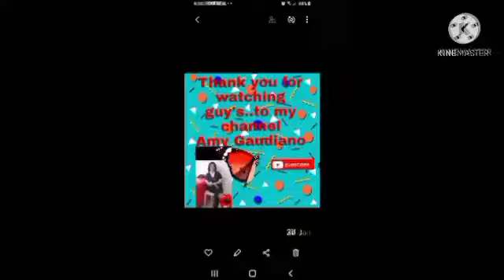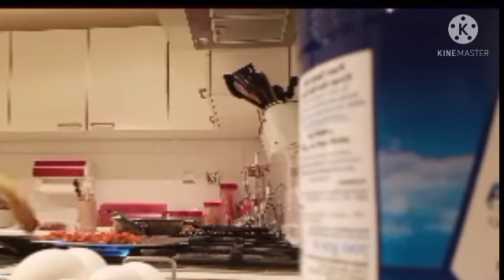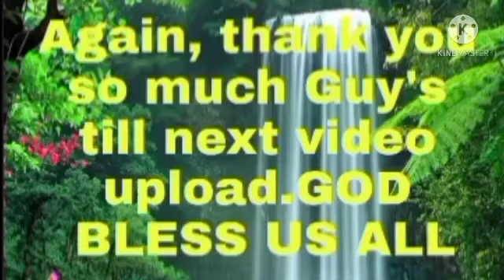How to cook shakshuka@AmyGaudiano